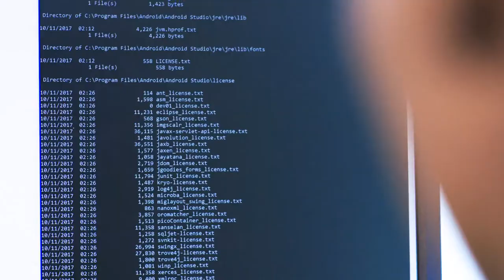School of Computer Science and Mathematics at Kingston University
Our students within the school of computer science and mathematics talk about their experience studying at Kingston University.